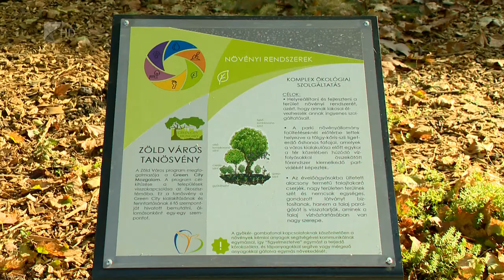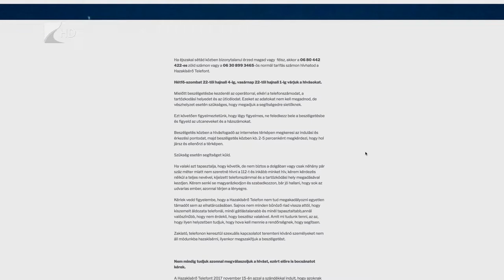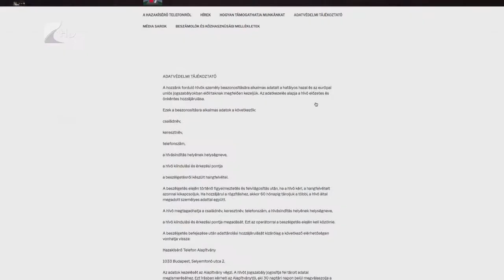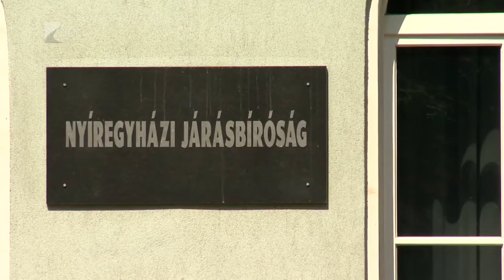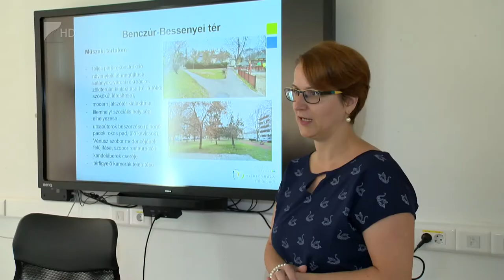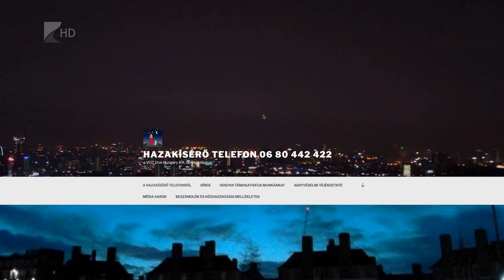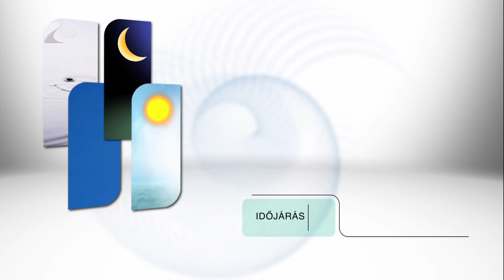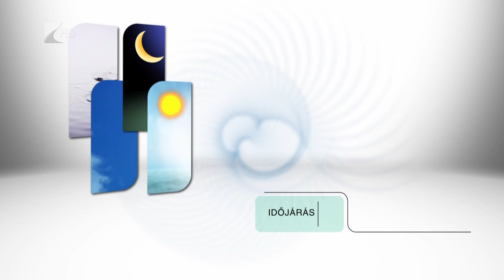Híradó 2019.07.30. - Kölcsey Tv